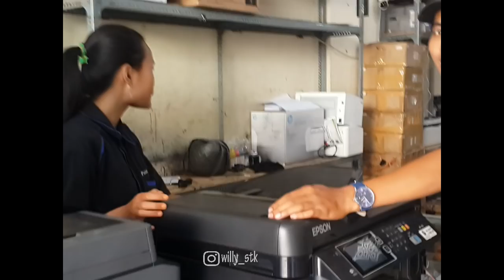Benerin PRINTER melipir Jalan - Jalan ke Banjarnegara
Halo jOn. jalan-jalan lagi kita bareng keluarga..
sebenernya gak jalan" sih cuma mau service printer aja, pulangnya sekalian blanja ke Klampok banjar Negara.

ya maklum ya kalo pedagang ya begini gak ada liburnya ckck